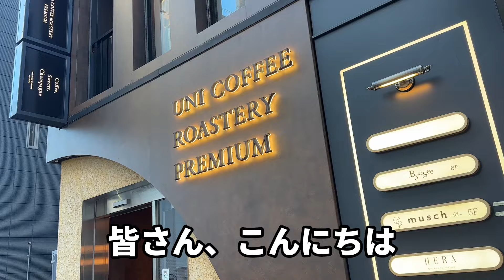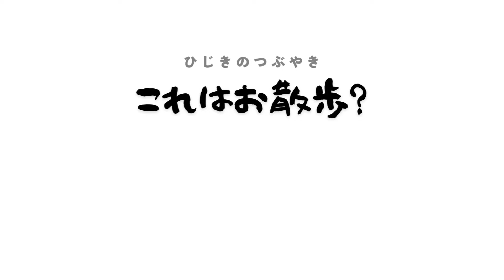【麻布十番】店内も愛犬OKカフェでココアに癒された日